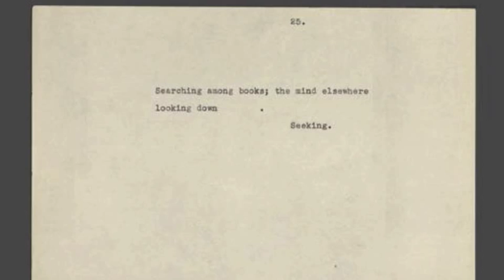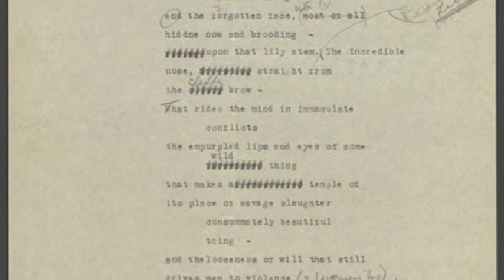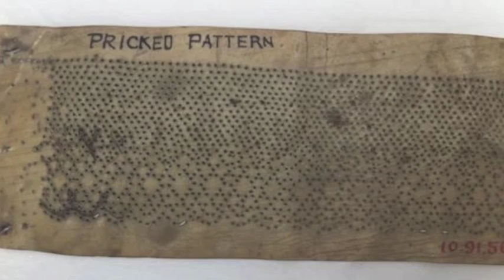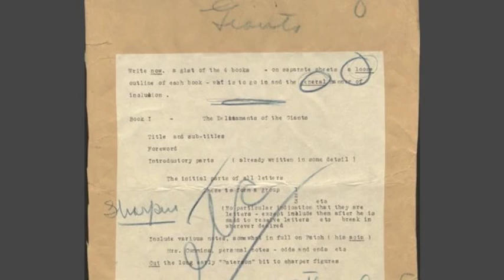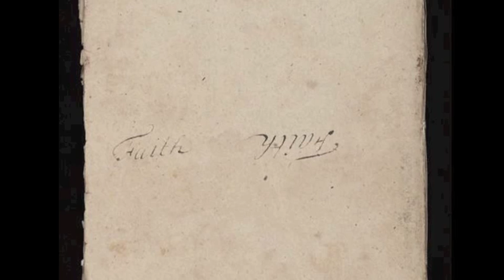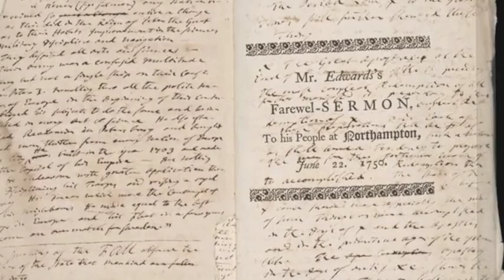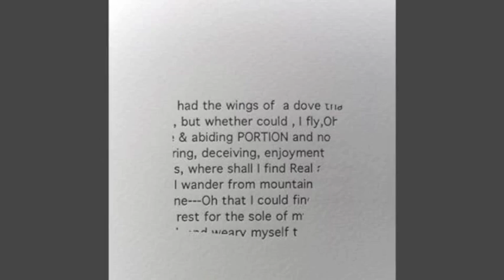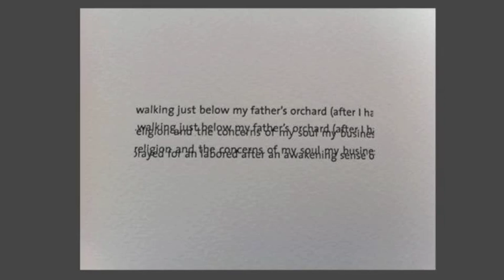Susan Howe Blaney Lecture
From the 2011 Poets Forum. Find out more and purchase tickets to the Academy of American Poets' annual Poets Forum.

Author's Note:

"The images I am using here are taken from various research libraries I visited over the last three years. Some Emily Dickinson fragments from the Amherst College Library, some from William Carlos Williams manuscripts for Paterson III in the Poetry Collection at SUNY Buffalo's Poetry Collection, some from the Jonathan Edwards' manuscript collection at Yale's Beinecke Library, and others from visits I made with Jen Bervin last winter to the Antonio Ratti Textile Center at the Metropolitan Museum. I've also included a few images from the recent limited press edition of Frolic Architecture printed by Leslie Miller at Grenfell Press in NYC.

I won't stop to identify the images nor will I always identify the quoted poems. It should be clear which are Dickinson fragments and poems, and which are Williams's. The poems I quote in the text are from Paterson lll, and Dickinson drafts; finally sections pulled from my own Frolic Architecture.

Electronic technologies as they evolve, are radically transforming the way we read, write, and remember. The nature of research is changing. The primary difference being our way of viewing actual material in archives as opposed to viewing the same material on a computer screen. Digital, virtual etc. While I realize that change will bring thrilling new and more open possibilities for research—this lecture is a collaged swan song to the old ways."